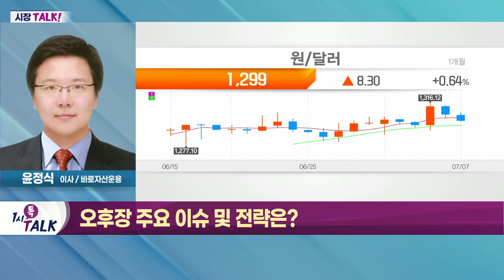외국인·기관 매수 지속 여부 확인_시장 TALK (20220707)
- 삼성전자 실적 발표 이후 지수 상승 폭 확대
- 전기전자 중심 수급 개선
- 전기전자·화학 섹터 매수 집중

- 외국인·기관 매수 지속 여부 확인
- 환율 추가 상승 여부 주목
- 반도체·2차전지 섹터 관심